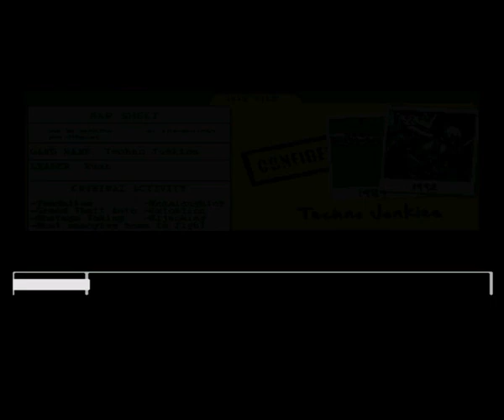Gangs Of Fury Mania Super Playthrough By: Blackblade8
Watch it and enjoy! :D